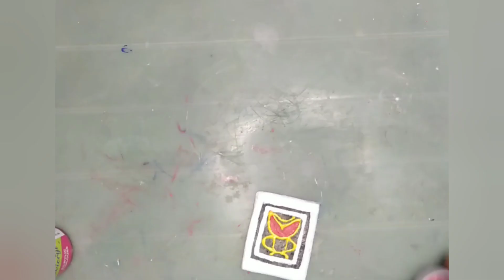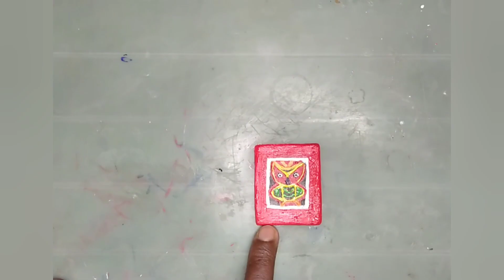Handpainted fabric jewellery making।Jewellery making।Handmade jewellery।Mithur Monikotha।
Easy handmade jewellery making